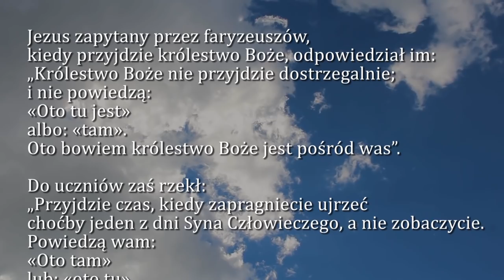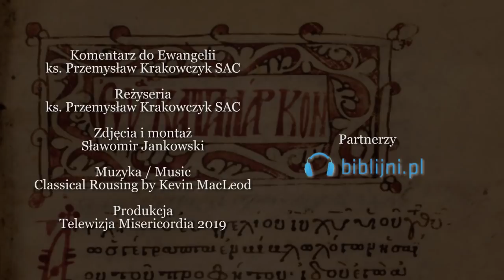Dobra Nowina na dziś | 14 listopada - Czwartek, XXXII tyg. zwykłego